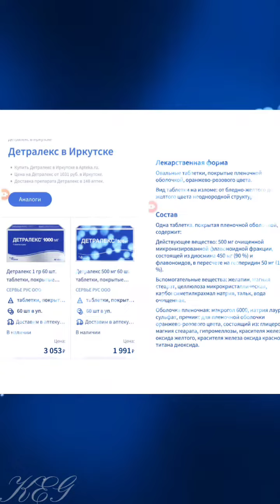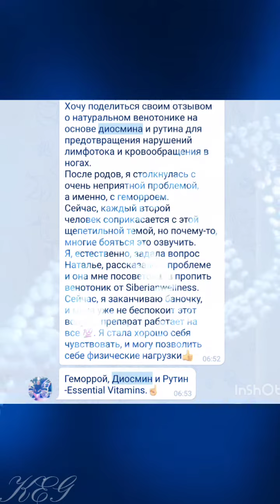Варикоз|ДИОСМИН И РУТИН замена Детролекса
Диосмин и рутин

Натуральный венотоник на основе диосмина и рутина для предотвращения нарушений лимфотока и кровообращения в ногах. Благодаря оптимальным дозировкам комплекс эффективно воздействует на стенки сосудов, укрепляет их, улучшает лимфоток и микроциркуляцию крови.